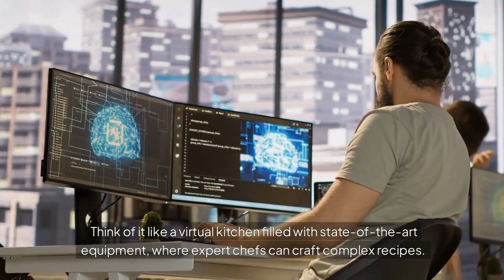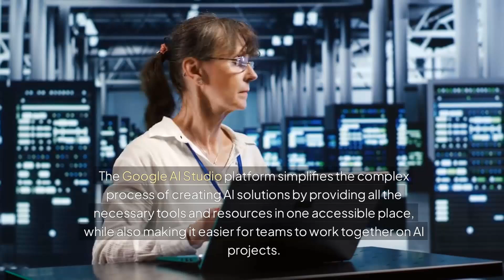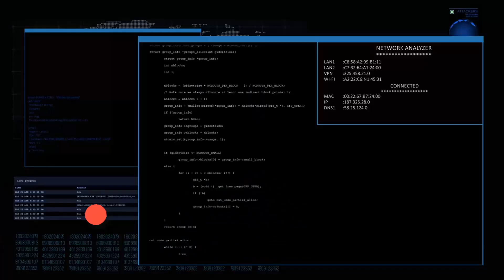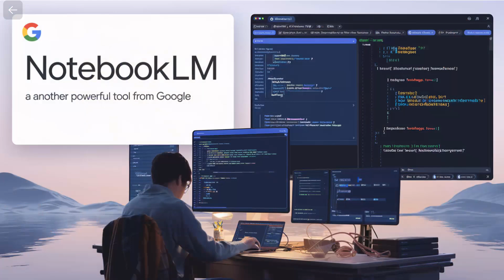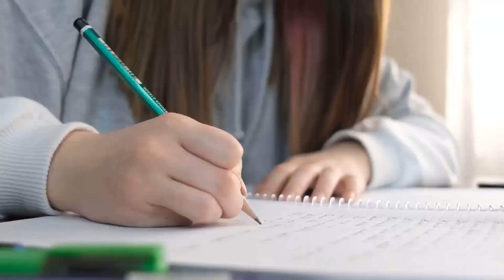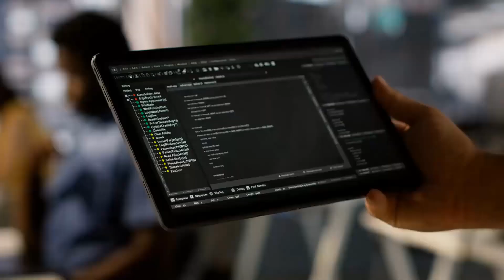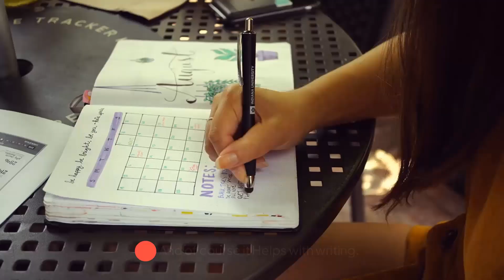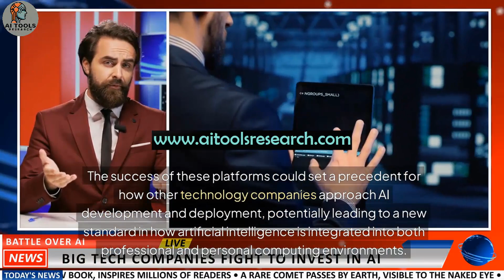Are you CONF'USED ? Watch this Video to clearly understand Google AI Studio vs. NotebookLM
Google has launched two AI platforms to cater to different user bases: Google AI Studio for developers and NotebookLM for general users like students and researchers.

1. Google AI Studio:
o A cloud-based platform for creating AI models.
o Designed for developers, researchers, and companies working on AI solutions.
o Features include powerful computing resources, collaboration tools, lifecycle management for machine learning projects, and seamless integration with Google Cloud services.
o Use Case: E-commerce platforms using it for sentiment analysis of customer reviews to enhance service.

2. NotebookLM:
o An AI-powered research assistant focusing on working with uploaded user documents.
o Ideal for students, professionals, and researchers needing help organizing and synthesizing information.
o Features include document understanding, summarization, and personalized assistance.
o Use Case: Students using it for historical research by uploading various materials and generating summaries or insights.
Google’s dual approach highlights the democratization of AI, aiming to serve both technical creators and everyday consumers. This strategy reflects broader trends in AI, where tools are developed for both innovation and practical productivity.
Code: T985g